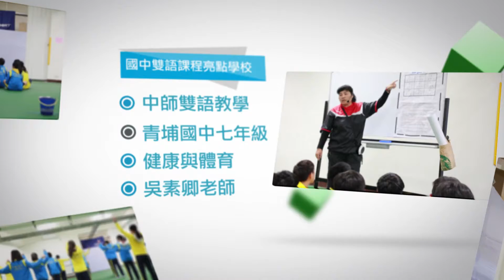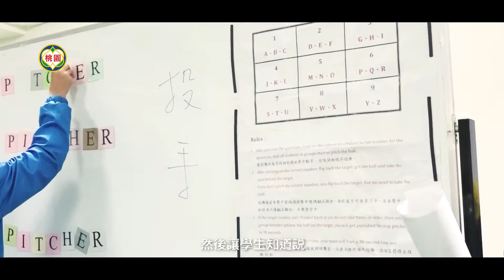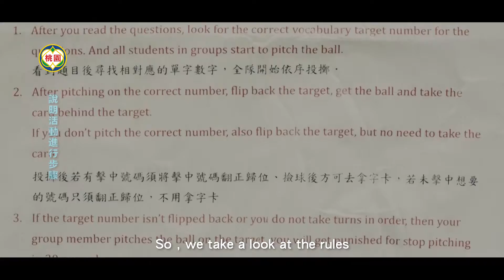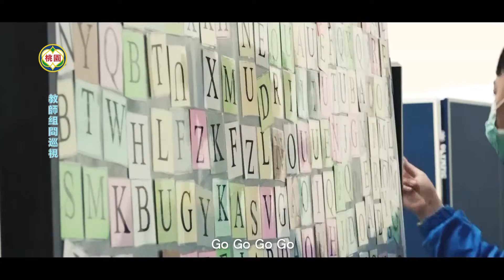【桃園名師雙語light up】雙語健體－體育（九宮格投擲 Target 9）青埔國中吳素卿教師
桃園市政府教育局邀請青埔國中吳素卿教師，
上一堂精彩的雙語體育課！